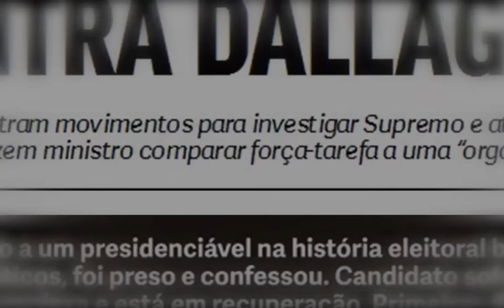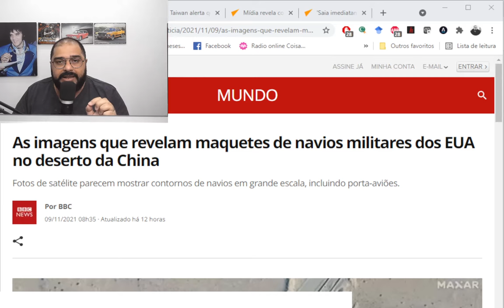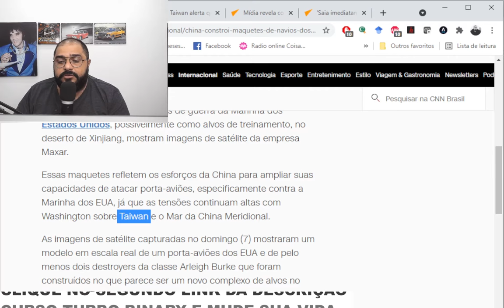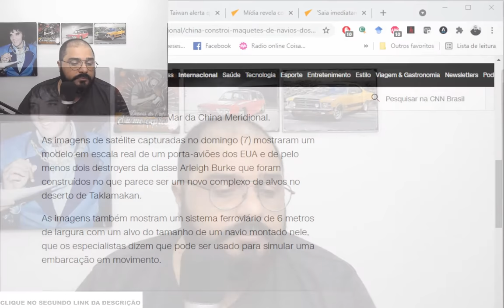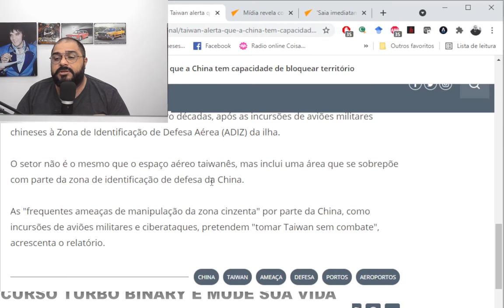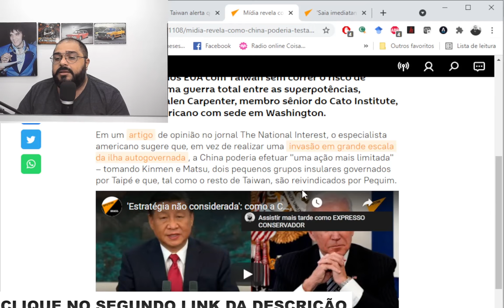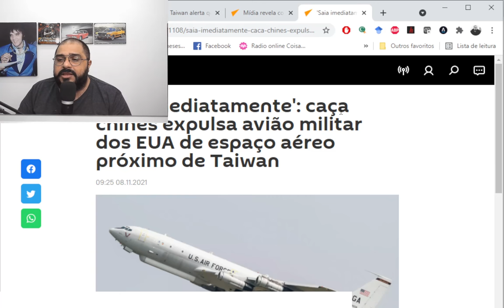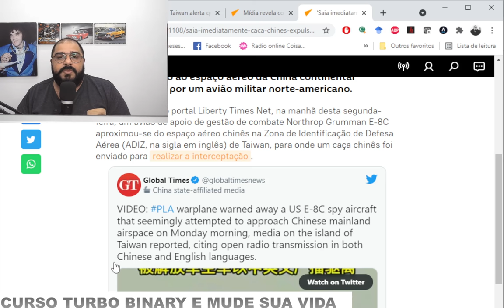APERTEM OS CINTOS!!! AVIÃO MILITAR AMERICANO EXPULSO POR CAÇA CHINÊS!!!